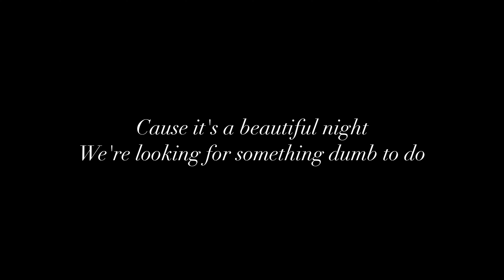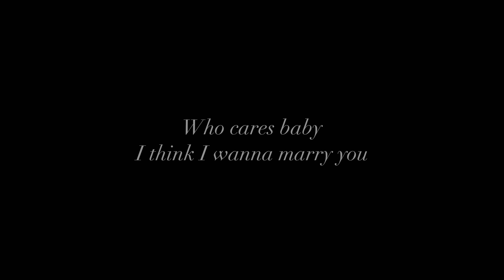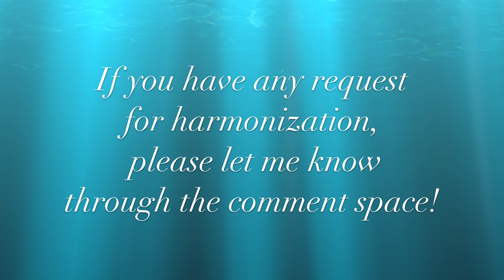61. Marry You by Bruno Mars ～Tips For Harmonization〜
Tips for harmonization: Marry You
Bruno Marsの "Marry You" でハモりに挑戦!

あの曲で上手くハモりができるようになりたい、カバーしたい曲があるけれど、ハモり部分が聴き取れずに困っている…など
そんな方の力になれればと思います。

曲のリクエストいつでも募集中です。新旧問わず、あの曲のこの部分を教えて欲しい、かっこよくハモれるようになりたい…などメッセージお待ちしています♪